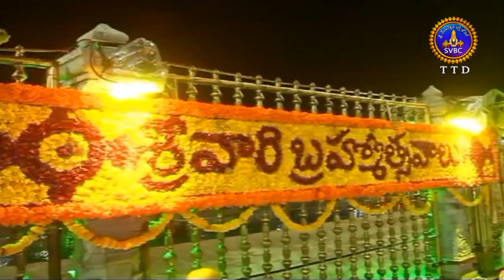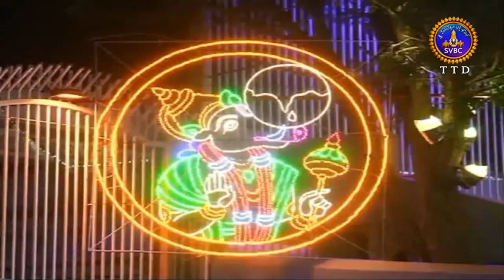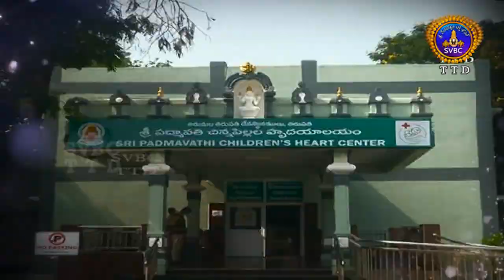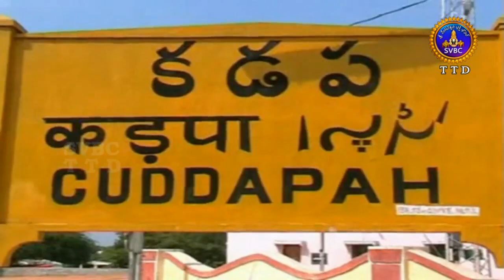ఆధ్యాత్మిక విశేషాలు || Adhyatmika Viseshalu || 10Pm || 03-10-2022 || SVBC TTD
ఆధ్యాత్మిక విశేషాలు || Adhyatmika Viseshalu || 10Pm || 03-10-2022